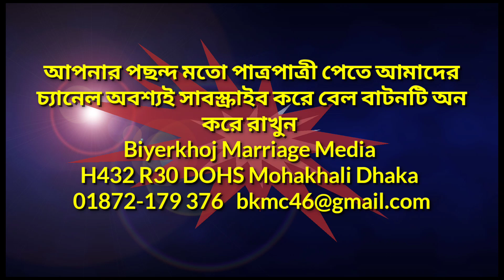সুন্দরী সিটিজেন পাত্রীর পাত্র চাই।বিয়ের খোঁজ। Bangladeshi Marriage Media,Patro Patri Chai